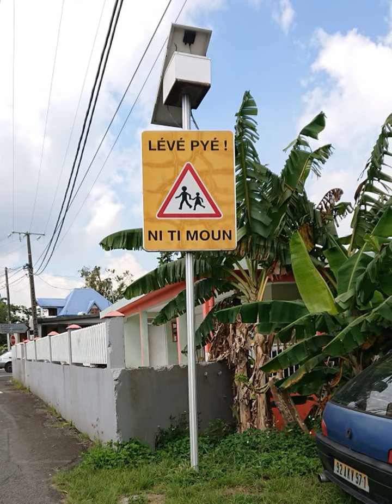Podcast episode 26: Interview with Philipp Krämer on creoles and creole studies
In this interview, we talk to Philipp Krämer about the history of the study of creole languages and present-day efforts to standardise creoles around the world.

References for Episode 26

Primary sources

Adam, Lucien (1883): Les idiomes négro-aryen et maléo-aryen. Essai d’hybridologie linguistique. Paris: Maisonneuve et Cie.

Baissac, Charles (1880): Etude sur le patois créole mauricien. Nancy: Berger-Levrault et Cie.

Dietrich, Adolphe (1891): Les parlers créoles des Mascareignes. In: Romania, 20: 216-277.

Focard, Volcy (1885): Du patois créole de l’île Bourbon. In: Bulletin de la Société des Sciences et Arts de l’île de la Réunion, année 1884: 179-239.

Magens, Jochum Melchior (1770): Grammatica over del creolske sprog, som bruges paa de trende Danske Eilande, St. Croix, St. Thomas, og St. Jans i Amerika. Copenhagen: Gerhard Giese Salikath.

Oldendorp, Christian Georg Andreas (2000): Historie der caribischen Inseln Sanct Thomas, Sanct Crux und Sanct Jan, insbesondere der dasigen Neger und der Mission der Evangelischen Brüder unter denselben. Erster Teil: Kommertierte Ausgabe des vollständigen Manuskriptes aus dem Archiv der Evangelischen Brüder-Unität Herrnhut (G. Meier, S. Palmié, P. Stein, & H. Ulbricht, Eds.). Berlin: Verlag für Wissenschaft und Bildung.

Oldendorp, Christian Georg Andreas (2002): Historie der caribischen Inseln Sanct Thomas, Sanct Crux und Sanct Jan, insbesondere der dasigen Neger und der Mission der Evangelischen Brüder unter denselben. Zweiter Teil: Die Missionsgeschichte (3 vols.). (H. Beck, G. Meier, S. Palmié, A. H. van Soest, U. von Horst, & P. Stein, Eds.). Berlin: Verlag für Wissenschaft und Bildung.

Poyen-Bellisle, René de (1894): Les sons et les formes du créole dans les Antilles. Baltimore: John Murphy & Co.

Saint-Quentin, Auguste de (1872): Notice grammaticale et philologique sur le créole de Cayenne. In: Saint-Quentin, Alfred de (ed.): Introduction à l’histoire de Cayenne. Antibes: Marchand. 99-169.

Schuchardt, Hugo (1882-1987) : Kreolische Studien I-X.

Turiault, Jean (1874): Etude sur le langage créole de la Martinique. (1ère partie) In: Bulletin de la Société Académique de Brest, deuxième série, tome I (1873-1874): 401-516.

Turiault, Jean (1877): Etude sur le langage créole de la Martinique. (2e partie) In: Bulletin de la Société Académique de Brest, deuxième série, tome III (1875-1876): 1-111.

Secondary sources

DeGraff, Michel (2005): Linguists’ most dangerous myth: The fallacy of Creole Exceptionalism. In: Language in Society, 34: 533-591.

Krämer, Philipp (2013): Creole exceptionalism in a historical perspective – from 19th century reflection to a self-conscious discipline. In: Language Sciences 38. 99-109.

Krämer, Philipp (2014): Die französische Kreolistik im 19. Jahrhundert. Rassismus und Determinismus in der kolonialen Philologie. Hamburg: Buske (Kreolische Bibliothek, Band 25).

Krämer, Philipp / Vogl, Ulrike / Kolehmainen, Leena (2022): What is Language Making? In: International Journal of the Sociology of Language 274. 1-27.

Krämer, Philipp / Mijts, Eric / Bartens, Angela (2022): Language Making of Creoles in Multilingual Postcolonial Societies. In: International Journal of the Sociology of Language 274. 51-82.

McWhorter, John (2001): The world’s simplest grammars are creole grammars. In: Linguistic Typology, 5: 125-166.

McWhorter, John (2005): Defining Creole. Oxford et al.: Oxford University Press.

Selbach, Rachel (2020): On the History of Pidgin and Creole Studies, in: Umberto Ansaldo/Myriam Meyerhoff (edd.), The Routledge Handbook of Pidgin and Creole Languages. Londres/New York, Routledge, 365–383.

Sousa, Silvio Moreira de. (2016) : A influência de Hugo Schuchardt na primeira geração de lusocrioulistas (Dissertation). Karl-Franzens-Universität Graz.

Sousa, Silvio Moreira de / Mücke, Johannes / Krämer, Philipp (2019): A History of Creole Studies.

Transcript by Luca Dinu

JMc: Hi, I’m James McElvenny, and you’re listening to the History and Philosophy of the Language Sciences podcast, online at hiphilangsci.net. [00:13] There you can find links and references to all the literature we discuss. [00:25] In this episode, we continue our exploration of contact linguistics by talking to Philipp Krämer. [00:33] Philipp is a researcher at the Free Univers...